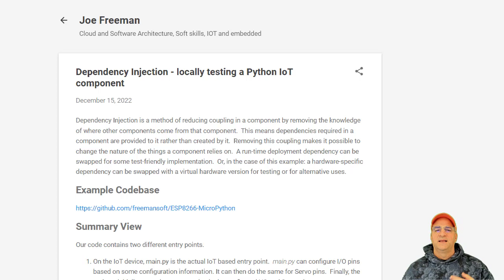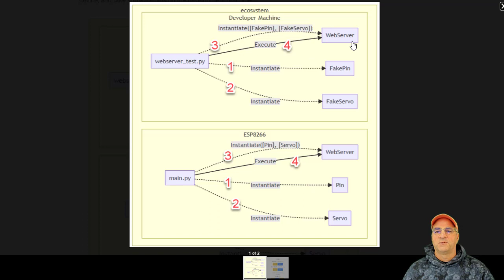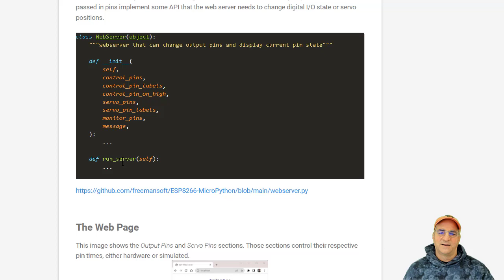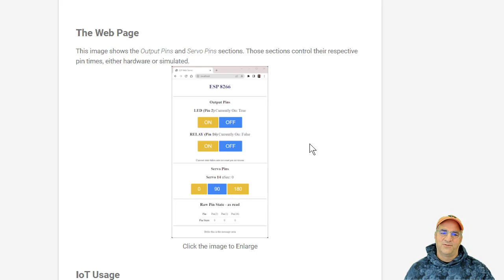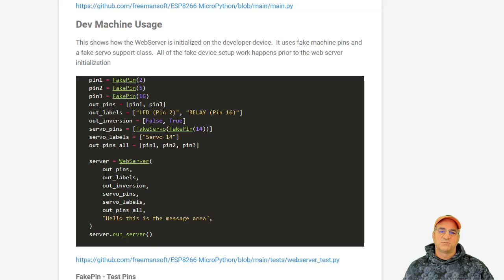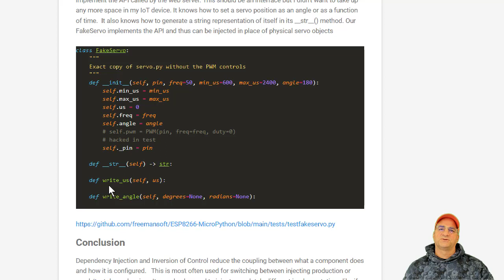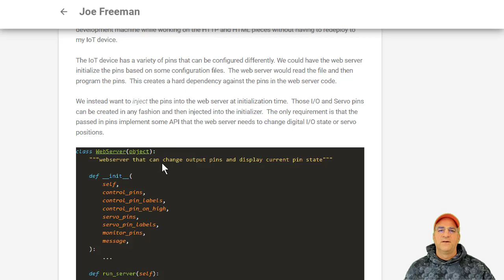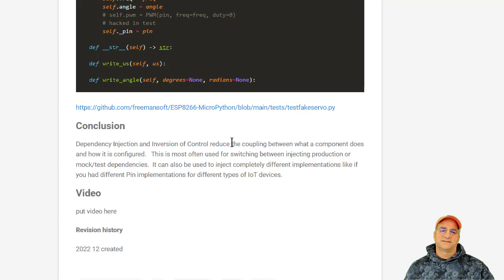Dependency Injection - A Python WebServer on an ESP8266 or laptop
Dependency Injection is a method of reducing coupling in a component by removing the knowledge of where other components come from that component.  This means dependencies required in a component are provided to it rather than created by it.  Removing this coupling makes it possible to change the nature of the things a component relies on.  A run-time deployment dependency can be swapped for some test-friendly implementation.  Or, in the case of this example: a hardware-specific dependency can be swapped with a virtual hardware version for testing or for alternative uses.